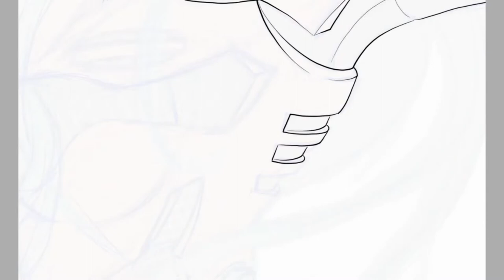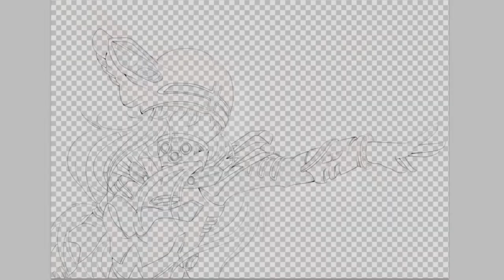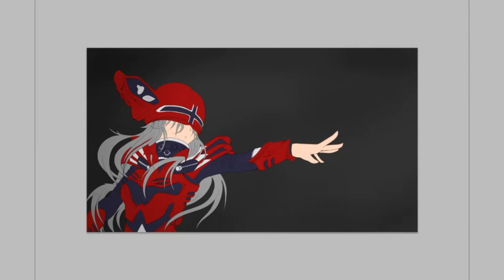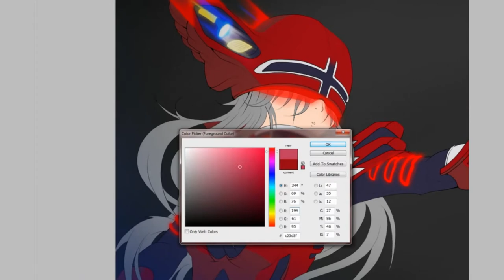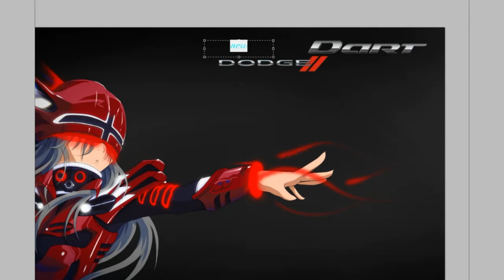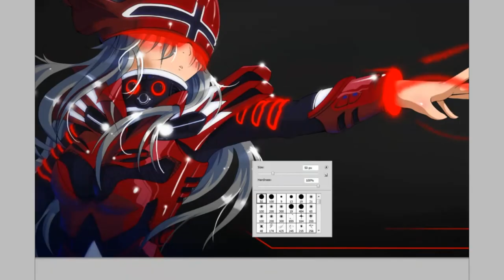Dart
Time laps of making a piece for the dodge challenge.
Art and video by me.